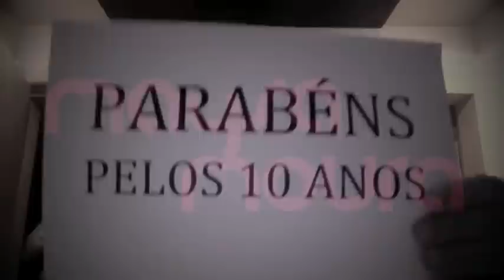DJ Maysa Moura 10 anos de Carreira